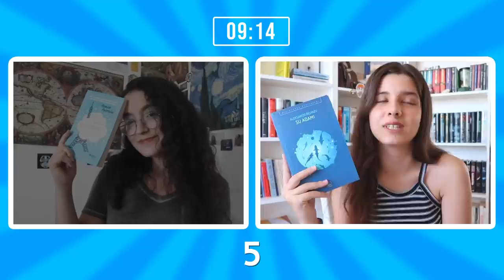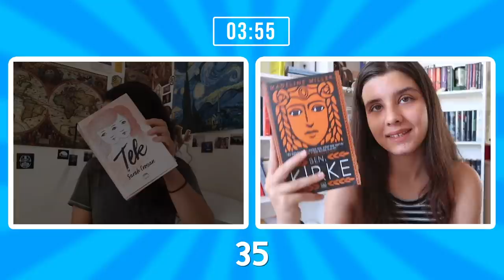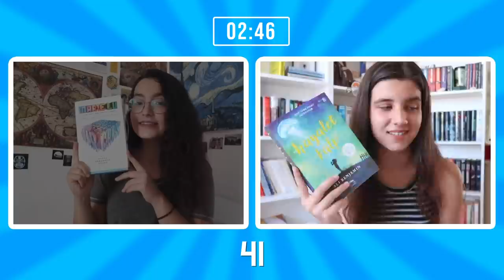10 Dk'da 50 Kitap Challenge | Okumaktan Keyif Alacağın Kitap Önerileri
Ve 10 Dk'da 50 kitap challenge yapıyoruz! teamfluencer arkadaşlarımız bu videoda okumaktan keyif alacağın 50 tane kitap öneriyorlar. Bu challenge kaçmaz 😎